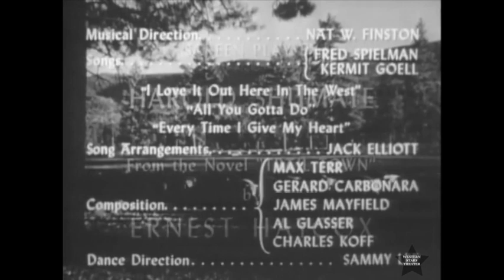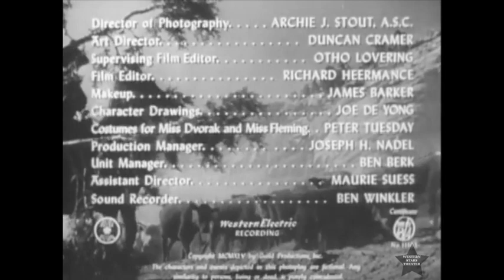Abilene Town Randolph Scott complete western movie full length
In this complete classic Abilene Town starring Randolph Scott western movie full length. Marshall Dan Mitchell is doing his best to keep peace in Abilene Town. The farmers and homesteaders have their side of town and the cowboys have their side of town. As long as they do not cross over the line things are fairly peaceful, but a new group of homesteaders upsets the balance and the lid is about to blow off of this town!
cast
Randolph Scott as Marshall Dan Mitchell
Edgar Buchanan as Sheriff Bravo Trimble
Lloyd Bridges as Henry Deiser
Ann Dvorak as Rita
Rhonda Fleming as Sherry Balder
Helen Boyce as Big Annie
Howard Freeman as Ed Balder
Richard Hale as Charlie Fair
Jack Lambert as Jet Younger
Eddy Waller as Hannaberry
Hank Patterson as Doug Neil
Chubby Johnson as Homesteader (uncredited) (This is Chubby Johnson’s screen debut)
Directed by Edwin L. Marin
Produced by Jules Levey
Written by Ernest Haybox from the novel – Trail Town
Harold Shumate
Starring Randolph Scott
Music by Gerard Carbonara, Albert Glasser, Charles Koff, James Mayfield and Max Terr
Edited by Richard V. Heermance
Production company Guild Productions